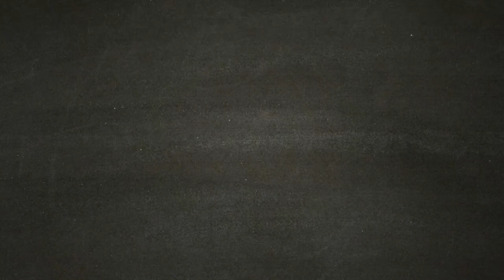ASSASSIN'S CREED ODYSSEY [Walkthrough Gameplay ITA HD - PARTE6] - Indebolire la Nazione #1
In questa parte incontriamo nostro padre, ma lui non si accorge. Instauriamo così un'allenza con il suo nuovo figliastro, Stentore.
Bisogna indobolire la Nazione con attacchi mirati.

Vivi una leggendaria Odissea e affronta un'epica avventura in un mondo dove ogni scelta conta.

Condannato a morte dalla tua famiglia, imbarcati per un fantastico viaggio che, da mercenario reietto, farà di te un leggendario eroe Greco e svela i segreti che si celano dietro il tuo passato. Fatti strada in un mondo devastato dalla guerra abitato da uomini e Dei, dove montagne e mare si uniscono. Incontra i personaggi più famosi dell'antica Grecia e lascia la tua impronta su alcuni degli avvenimenti più importanti della storia della civiltà occidentale.

Dimostra le tue straordinarie abilità di guerriero e modifica l'andamento delle battaglie durante la guerra del Peloponneso. Scendi in campo e fatti valere negli epici scontri fra Sparta e Atene che vedono impegnati centinaia di soldati per schieramento. Per la prima volta nella serie di Assassin's Creed, scegli se intraprendere la tua epica avventura nei panni di Alexios o di Kassandra.

Durante il tuo viaggio potrai modificare il tuo equipaggiamento, migliorare le tue abilità e personalizzare la tua nave.